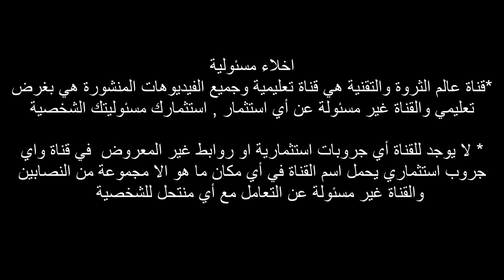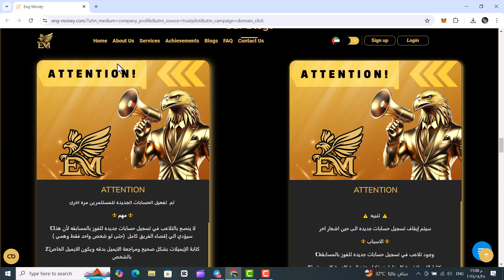عودة السحوبات على eng money | ثلاث علامات غير مبشرة والاخيرة ستكون الفاصلة في المشروع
تم الاعلان اليوم عن عودة السحوبات علي موقع eng money  وعلي الرغم من المشاكل السابقة الا ان القدرة علي سحب كامل راس المال من الموقع هو العلامة التي يمكن ان نقيم عليها اذا كان المشروع سيستمر ام ان هناك ماهو مخفى عن المستثمرين , القدرة علي سحب الاموال حتي مع وجود خسارة هي علامة جيدة اما اذا حدثت اي عراقيل في السحب فينبغي ان تنتبهوا جيدا الي ان هناك مشكلة .
احمد علي